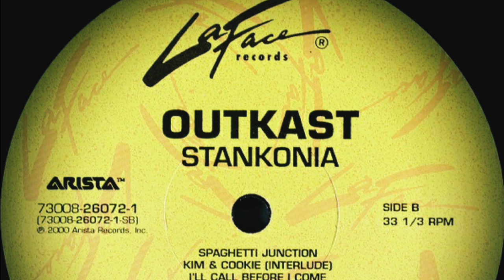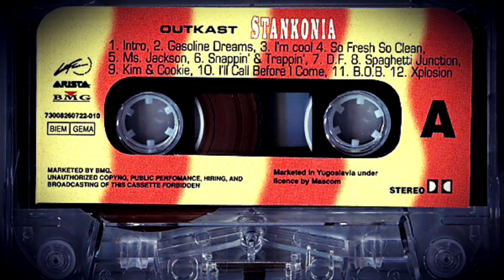OUTKAST - "SPAGHETTI JUNCTION" (INSTRUMENTAL)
{A. PATTON, A. BENJAMIN, P. BROWN, R. MURRAY, R. WADE, S. DAVIS, M. CRENSHAW, J. BUTLER, D. WILLIAMS, J. BLACKSHEAR  J. FRYE}

-  😞  REST IN PEACE RICO  - 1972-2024 -